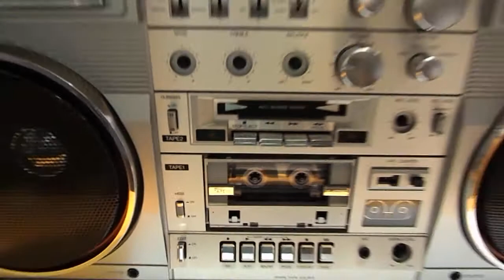CLAIRTONE 7980 AKA CONION C100F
На моём рабочем столе.